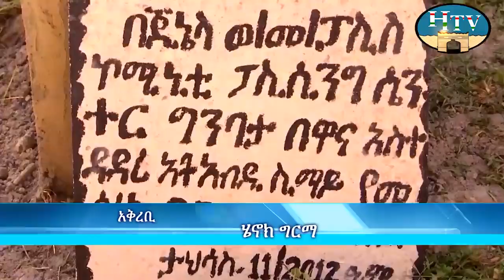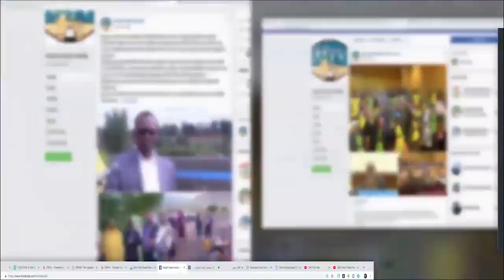HTV: Amharic News 13 04 12